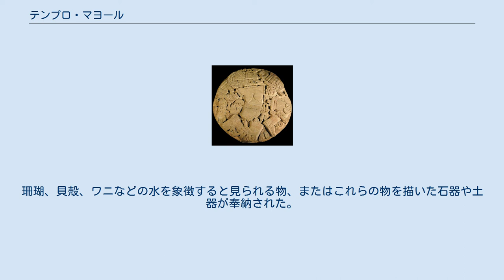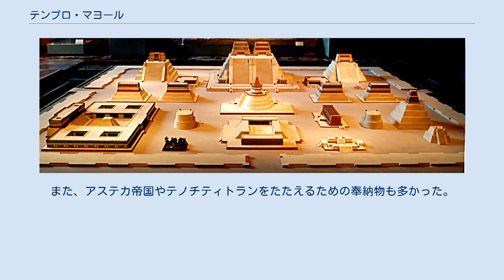テンプロ・マヨール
カエルの像 テンプロ・マヨール（スペイン語: Templo Mayor）とは、アステカの中心都市テノチティトラン（今のメキシコシティ）の中心にあった巨大な神殿。
テノチティトランはスペイン人によって16世紀に破壊され、その上にメキシコシティの町が建てられたが、1978年以降に大規模な発掘が行われ、その構造や建築過程が明らかになった。
大量の遺物が発見され、アステカ文明に関する知識が大幅に進歩した。
今ではテンプロ・マヨールはアステカの偉大さを象徴する建造物になっている。
 世界遺産「メキシコシティ歴史地区とソチミルコ」の一部をなす。
 テノチティトランのミニチュア。
中央奥がテンプロ・マヨール テンプロ・マヨールとはスペイン語で「主神殿」「大神殿」を意味する語であり、ナワトル語ではウェイテオカリ(Huēyteocalli)、すなわち「大きな神の家」と呼ぶ。
 テノチティトランの中心部には壁で囲まれた25ヘクタールほどの聖域があった。
この聖域には78ほどの建物があった。
テンプロ・マヨールはその中心的な建物であった。
 テンプロ・マヨールの階段ピラミッドは西を向いて建てられており、その上に軍神でメシカの守護神でもあるウィツィロポチトリ（南）と、アステカ以前から信仰されている雨と豊穣の神トラロック（北）のそれぞれを祀る2つの神殿が並んでいる。
正面の階段も2つあった。
アメリカ合衆国の人類学者アンソニー・アヴェニによると、テンプロ・マヨールは真西から7度南を向いて建てられており、春分に2つの神殿の間から太陽が昇るように設計されているという。
 伝説ではウィツィロポチトリはコアテペク（蛇の山）で姉のコヨルシャウキと戦って勝ったとされており、またトラロックは人間に与える種と水をトナカテペトルという山に保存しているとされる。
ピラミッドはこの2つの山を象徴している。
 テンプロ・マヨールは1390年ごろからスペインに滅ぼされる1521年まで長い時間をかけて次々に造り直され、支配者（トラトアニ）の仕事のひとつにテンプロ・マヨールを拡張することがあった。
古いピラミッドの上から新しいピラミッドを築き、少なくとも7つの段階が確認されている。
最終的に高さ40メートルから50メートルに達し、底部は約82メートル四方になった。
 テンプロ・マヨールの手前には円形の低い建物があり、エエカトルの神殿になっていた。
聖域内には球戯場と頭蓋骨置き場（ツォンパントリ）もあった。
ほかにシペ・トテック、テスカトリポカなどの神々のための神殿や、ジャガーの戦士と鷲の戦士のための館、および貴族の子供を教える学校（カルメカク）もあった。
 16世紀にやってきたエルナン・コルテスおよびアステカに敵対する現地人の同盟によって、テンプロ・マヨールは破壊された。
 コヨルシャウキの円板 メキシコの考古学者・建築家であるイグナシオ・マルキナ(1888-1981)は、テンプロ・マヨールほかの建造物が今のメキシコシティのどこにあったかを地図に描いた。
しかし、500年ちかくも前に破壊された建物の基礎がそのまま残っていると考える人はなかった。
 1978年、電力会社の工事中に直径3.25メートルの巨大な円板状の遺物が偶然発見された。
遺物に描かれているのは殺されたコヨルシャウキであることが後に判明した。
メキシコ政府は事態を重くみて、同年エドゥアルド・マトス・モクテスマの主導する大規模な発掘プロジェクトが開始した。
1970年代から1980年代にかけてテンプロ・マヨールとその周辺の建造物の発掘を行った。
 イグナシオ・マルキナの地図にしたがって、円板の発見地点からさらに西に掘りすすむと、テンプロ・マヨールのピラミッドの下の方の段が出てきた。
テンプロ・マヨールの上には、それ自身歴史的に高い価値を持つスペイン統治時代の建物が建っていたが、発掘のためにこれらは破壊された。
 テンプロ・マヨールの各層から大量の奉納物が発見されている。
コヨルシャウキの円板や、多数の人身御供が捧げられているのは、ウィツィロポチトリがコヨルシャウキを殺した伝説の再現と考えられる。
 しかしもっと多いのはトラロックに奉納された物で、100ちかくがある。
珊瑚、貝殻、ワニなどの水を象徴すると見られる物、またはこれらの物を描いた石器や土器が奉納された。
また、アステカ帝国やテノチティトランをたたえるための奉納物も多かった。
   ウィキメディア・コモンズには、テンプロ・マヨールに関するカテゴリ...